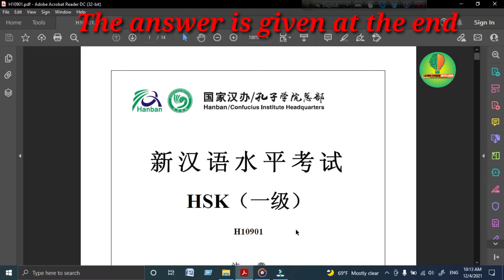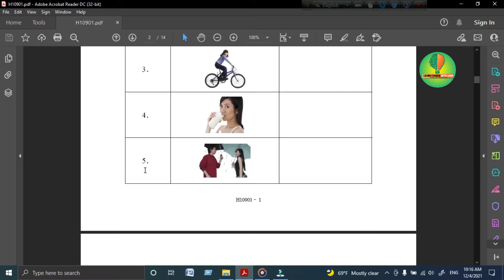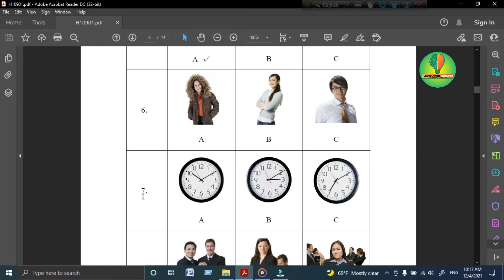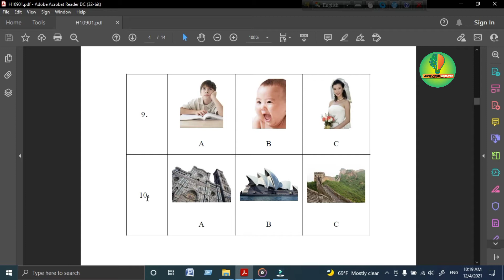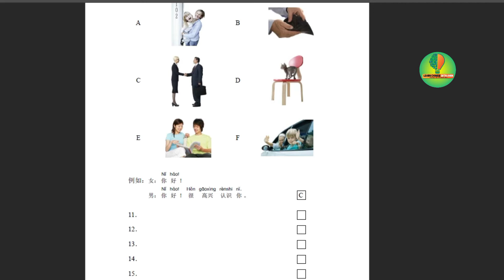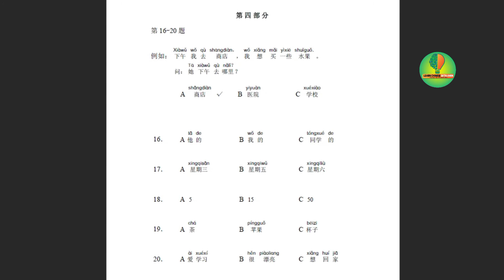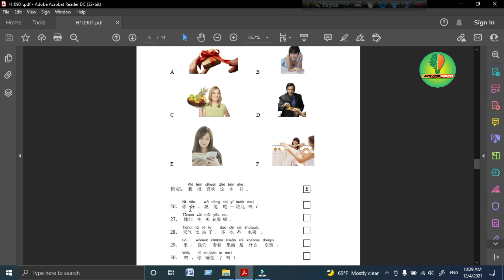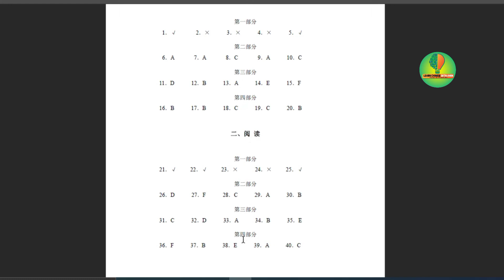Hsk1 Question & Answer | H10901 | Learn Chinese With Amin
In this video, I have discussed Hsk1 Question & Answer. I have tried to explain Hsk1 Question & Answer through Bangla.

About me:
Al-Amin Hossain